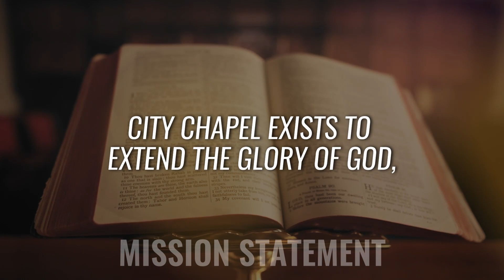CHURCH INTRO VIDEO | CHURCH OPENER